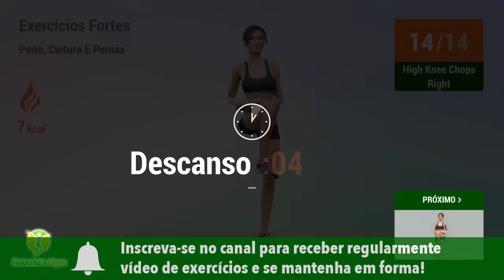TREINO INTENSO PARA EMAGRECER PERNAS, PEITO E CINTURA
Trabalhe 3 regiões do seu corpo em um mesmo treino para eliminar o excesso de gordura, fortalecer e tonificar seu corpo!

Esta intensa rotina fará com que você trabalhe suas pernas, peito e cintura ao mesmo tempo para transformar radicalmente sua aparência. Com exercícios desafiadores, você fortalecerá essas regiões, deixando-as mais magras e mais definidas, desafiando seus limites e seu condicionamento físico. Junte-se a mim nesta incrível jornada que lhe fará suar muito, para você alcançar seus objetivos e conquistar um corpo mais magro e super tonificado!!

Vamos treinar!! 💪❤️

TIMECODES:

00:00 Afundo Cruzado
00:39 High Knee Chops Right
01:08 Descanso
01:26 High Knee Chops Left
01:55 Descanso
02:13 Lateral Arm Circles
02:36 Descanso
02:55 Leg Kicks
03:20 Descanso
03:38 Abdominais Oblíquos
04:08 Descanso
04:26 Lunges
05:19 Descanso
05:37 Side Leg Raise Right
06:19 Descanso
06:37 Side Leg Raise Left
07:18 Descanso
07:44 Bird Dog
08:48 Descanso
09:06 Ponte
10:09 Descanso
10:28 Prancha Movimento De Quadril
10:55 Descanso
11:13 Extensão Do Quadril
11:52 Descanso
12:10 Extensão Do Quadril
12:48 Descanso
13:06 Flexões De Joelhos
13:52 Descanso
14:11 Leg Pulls
14:49 Descanso
15:07 Bicicleta Lateral
15:45 Descanso
16:03 Bicicleta Lateral
16:40 Descanso
16:58 Plank Reaches
17:30 Descanso
17:48 Push Ups
18:24 Descanso
18:42 Crunches Laterais Esquerda
19:19 Descanso
19:37 Crunches Laterais Direita
20:13 Descanso
20:31 Torção Russa
20:53 Descanso
21:12 Prancha Pulsante Lateral Esquerda
21:44 Descanso
22:03 Prancha Pulsante Lateral Direita
22:35 Descanso
22:53 Single Leg Bridge
23:44 Descanso
24:02 Single Leg Bridge
24:53 Descanso
25:11 Thigh Lifts Right
25:47 Descanso
26:05 Thigh Lifts Left
26:41 Descanso
26:59 V Up
27:37 Descanso
27:55 Tricep Dip Kicks